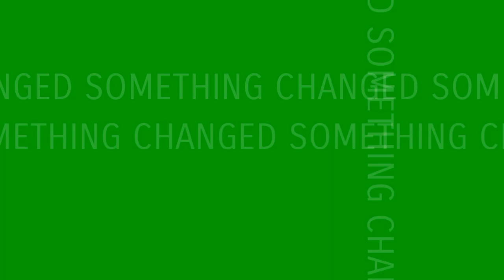Something Changed Animation Meme [Background 60fps] (HEAVY FLASH WARNING!!!)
Its free to use! use it without credit!

[Something Changed]

[Programs]
Cure cut pro

[Time Tooked]
1,5 hours